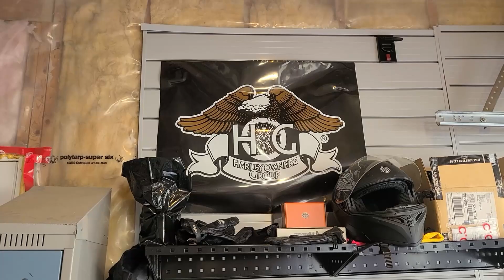5 Terms I Learned When I Started Riding a Motorcycle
These are some terms that I didn't know before I started riding.

5. MSF Course
4. Gixxer
3. H.O.G.
2. Highside/Lowside
1. Squid